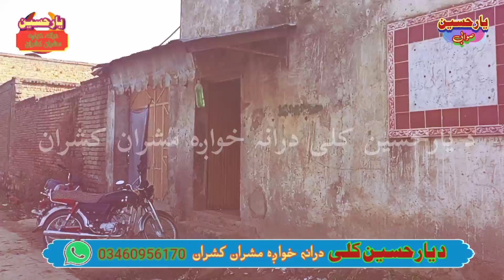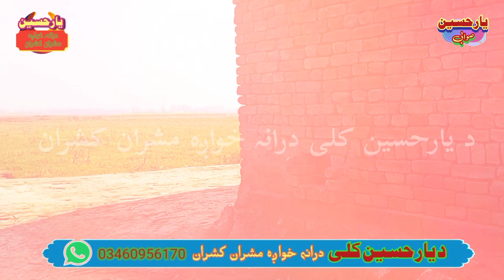What a Place | Great People (سولنجر یارحسین)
د یارحسین کلی ڈیرہ ښکلے سیمہ سولنجر ، ښائستہ او زڑہ راخکونکے سیمہ دہ ، خلق ئے سادہ بادہ او مینہ ناک خلق دے ، د دا قسم خوندورو ویڈیوگانو دپارہ زمونږ د یوٹیوب چینل سبسکرائب کڑے

For more please visit Our YouTube channel.